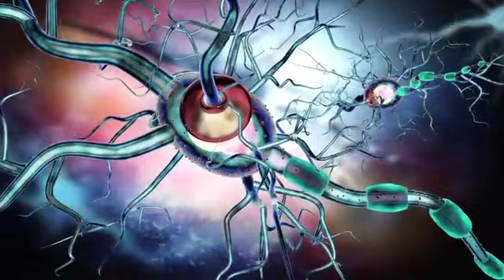दोस्तो ये दैखिय यह बच्चा केडी गांव में पैदा हुआ था और ईश बच्चे ने अपने गांव मै तबाई मचा रखी है